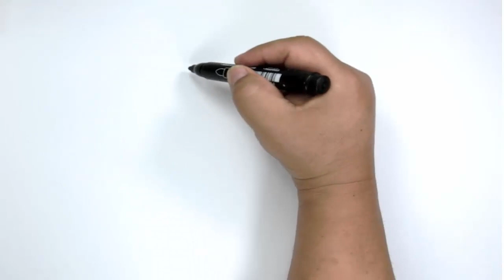DIBUJO FACIL DE BALLENA / HOW TO DRAW WHALE STEP BY STEP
hola amigos de todo el mundo, en este video regresamos con el dibujo de una ballena azul, ahora puedes realizar de este dibujo que es muy fácil de realizar este dibujo, aprende fácilmente a realizar dibujos de animales marinos, la ballena es el animal mas grande del mundo marino, ahora puedes aprender fácilmente a dibujar.
ahora, puedes visitar mi Pagina web , donde tengo muchas novedades.